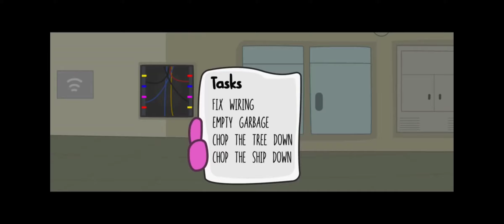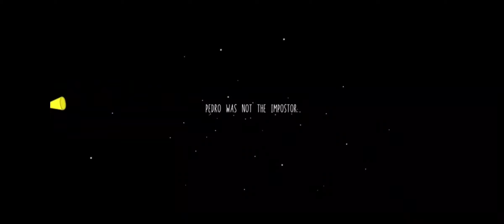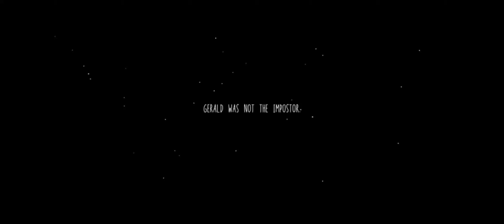March 12, 2021